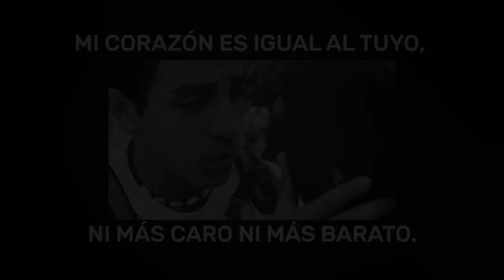Amar te duele Ver 60 -Trailer Cinelatino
Luis Fernando Peña, Martha  Higareda, Ximena  Sariñana, Zaide Silvia Gutiérrez, Eligio Meléndez
Consulta horarios en ‪ en Facebook ‪ Escríbenos en Twitter @CineLatinoUSA